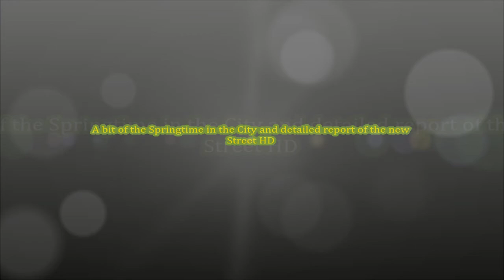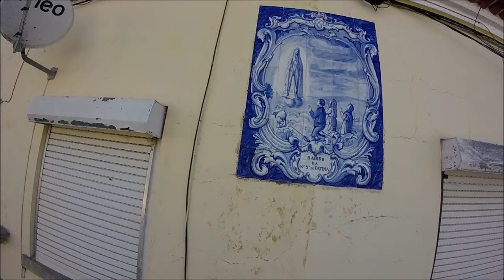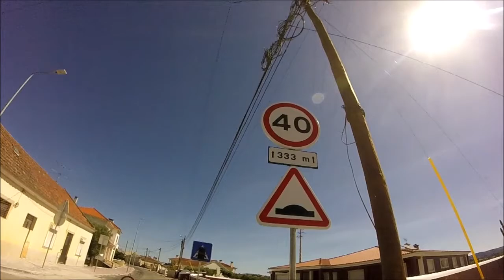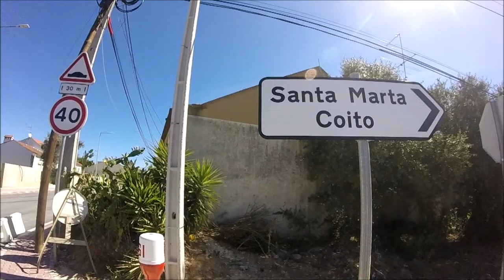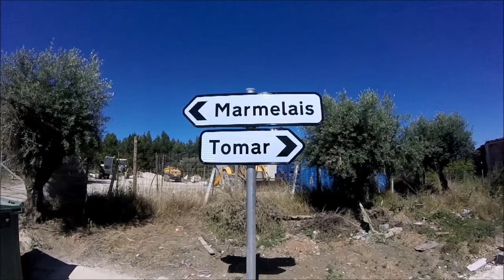Um pouco da Primavera na Cidade e reportagem detalhada da nova Rua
EN - A bit of the Springtime in the City and detailed report of the new Street